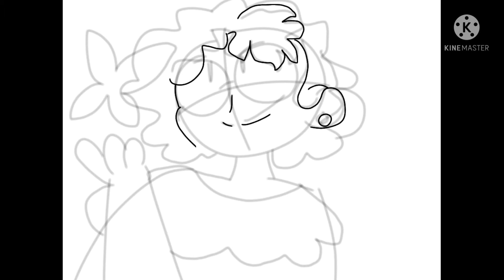Mirabel Speedpaint! // Encanto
BRO ENCANTO IS SO GOOD I JUST FINISHED WATCHING IT FOR LIKE THE THIRD TIME IT'S SO DOPE Y'ALL

Funny story actually - I had two projects on Kinemaster that I was working on and was really looking forward to upload them, then me being a clumsy little shet accidently deleted all the files, so I can't upload them now T-T

Soooooo have this doodle of ma precious darlin Mirabel shes so wholesome and cute and aaaaah i might have a crush on her lolll